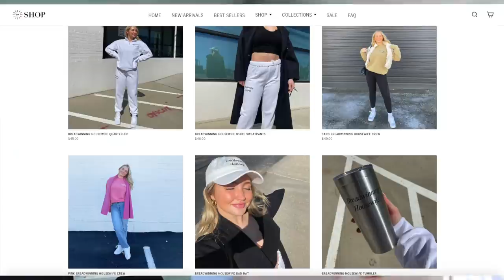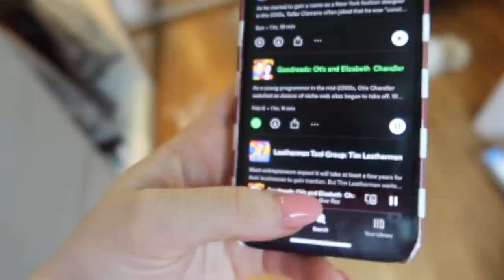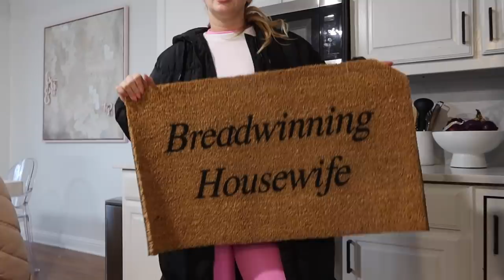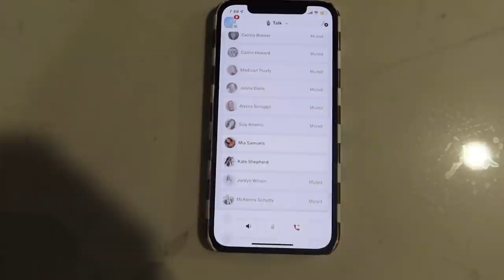WEEK IN MY LIFE: kacey musgraves concert, lymphatic drainage massage, book update, anxiety real talk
welcome to another week in my life vlog!